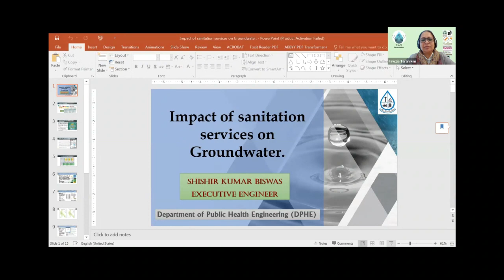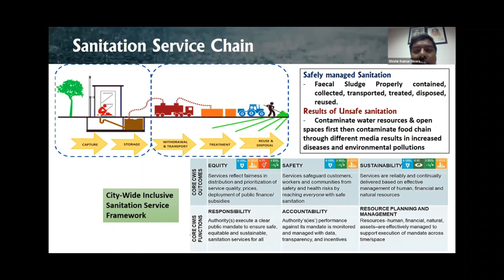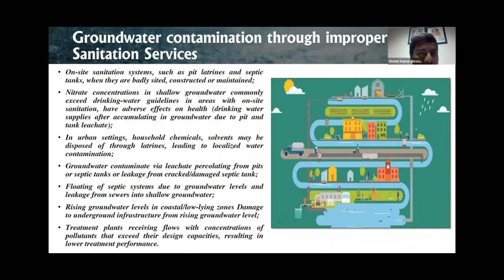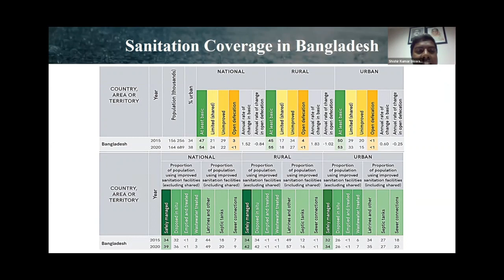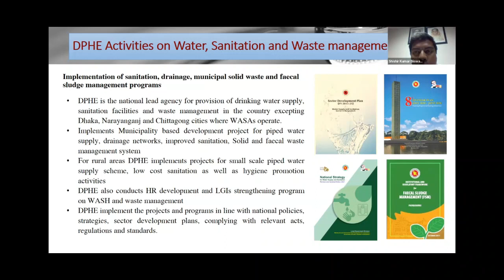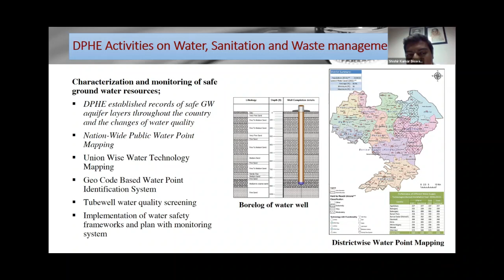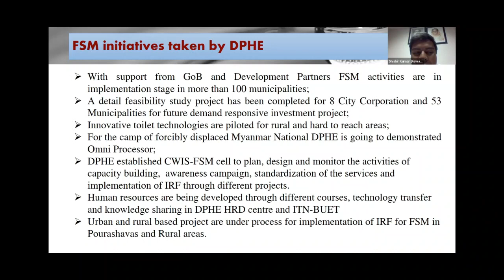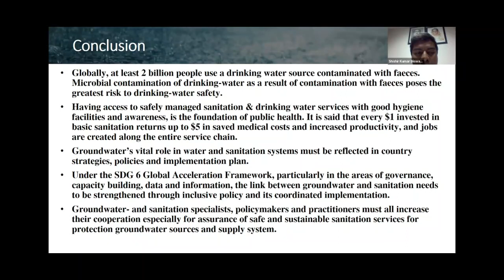Wednesdays.for.Water.22.02.23. Sanitation and Groundwater. The Invisible Connection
The Wednesdays.for.Water session on, Sanitation and Groundwater. The Invisible Connection, focus is on the interrelationship and dependency of the sanitation on the availability and quality of groundwater. The session speakers are, Sharmistha Debnath and Shishir Kumar Biswas. The discussant is Bharat Ramchandran. The session is moderated by Dr. Fawzia Tarannum.